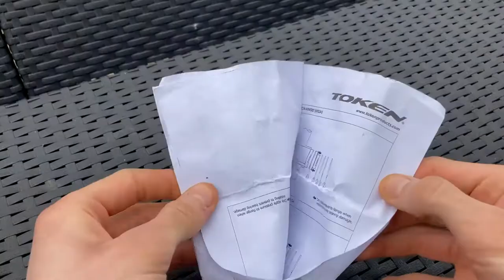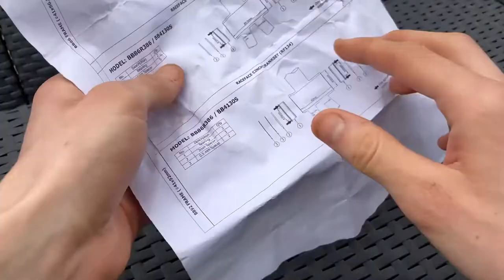Token BB86R386 - Suport | Recenzja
Cześć,

Dzisiaj przedstawiam wam moją subiektywną opinię na temat suportu od Token'a. Suport pod oś BB30, mufę Shimano 41mm. Takie rozwiązanie nie stosuję się zbyt często dlatego gdyż jest problem z żywotnością takiego rozwiązania. Jak sprawdził się ten suport? Zapraszam do mojej recenzji.

Suport miałem możliwość użytkować dzięki wuprzejmości TOKEN-Polska.
Wszelkie informacje na temat tego suport lub co oferuje Token znajdziecie na ich stronie internetowej, tudzież FB.

Zapraszam do oglądania oraz w razie pojawiających pytań, zadawać je w komentarz czy przez social media tudzież mailowo.